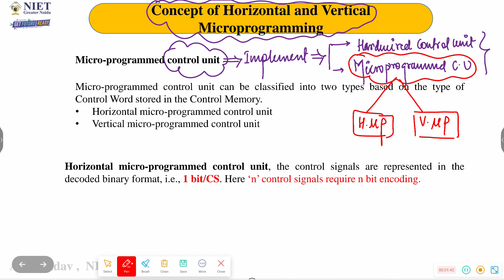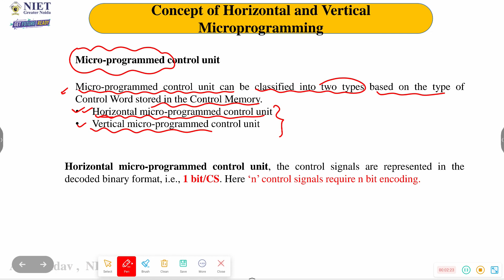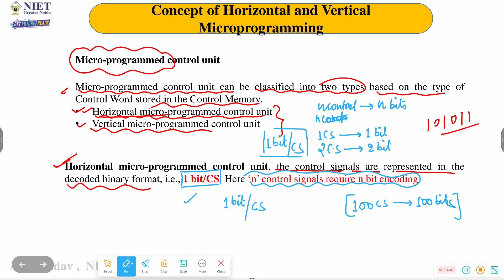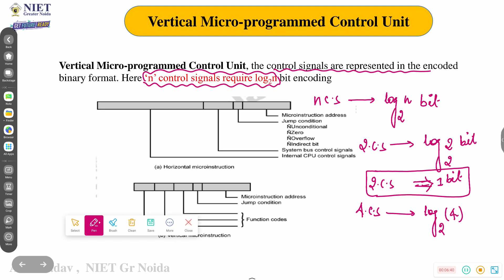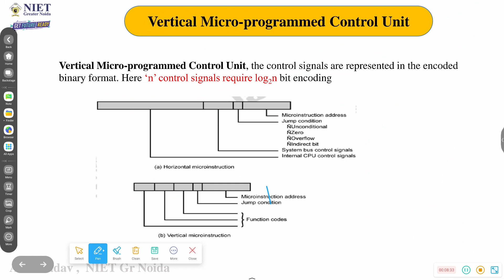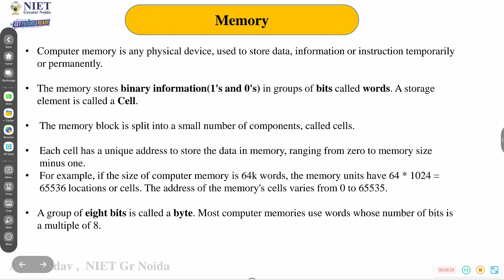what is control unit?Horizontal and vertical microprogrammed control unit in coa,computer org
For CTET all Notes : Call me or whatapp@ 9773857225

CTET 2023 Official Answer Key Out | CTET answer key 2023 | CTET OMR sheet kaise download kare | CTET Exam | CTET Preparation | CTET Result | CTET Answer key

CTET/UPTET/SUPERTET MATHS Free Classes by Amit Yadav:

Piaget, Vygotsky, Kohlberg Theory | CDP Complete Marathon for CTET-2023

CTET-2023 शिक्षा मनोविज्ञान(CDP) अध्याय 1 मनोविज्ञान क्या है || संपूर्ण NCERT का निचोड़